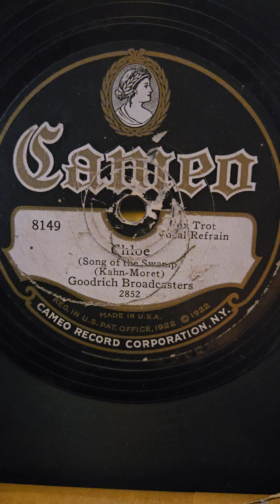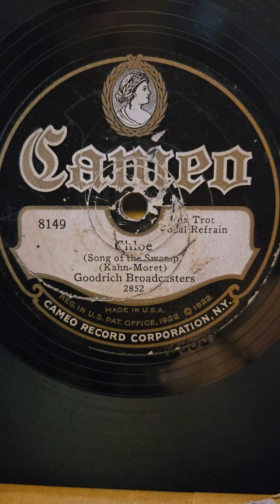Chloe - Goodrich Broadcasters Cameo Records #8149 1928